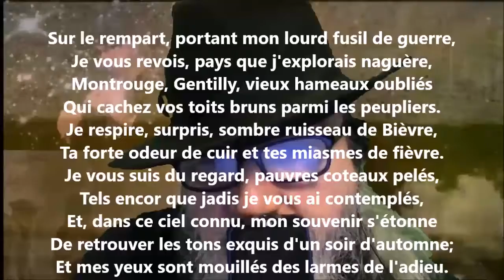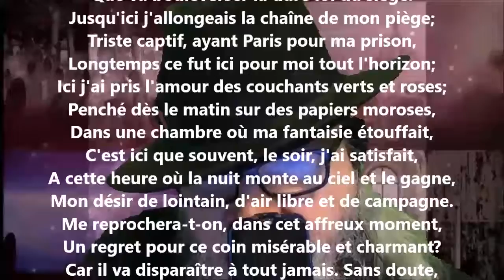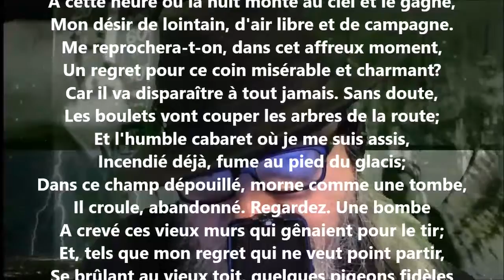En faction - François Coppée lu par Yvon Jean